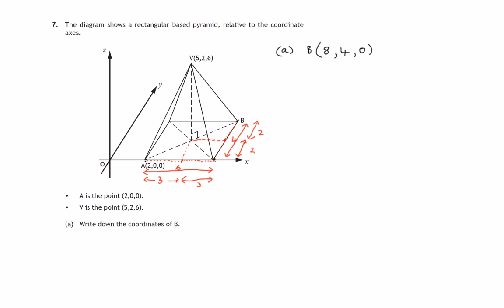Q7 Paper 1 SQA 2016 National 5 Mathematics Exam.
This is a full and detailed solution to Question 7 Paper 1 of the SQA 2016 National 5 Mathematics Exam.